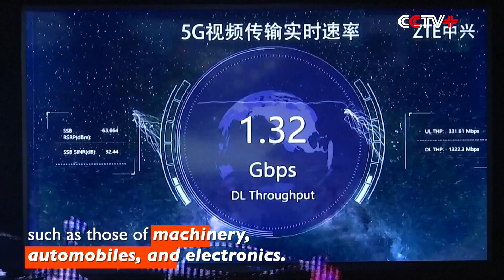China Has Confidence, Conditions, Capability to Promote Industrial Recovery: Minister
China has the confidence, conditions, and the ability to promote the recovery of the industrial economy, said Jin Zhuanglong, Minister of Industry and Information Technology.